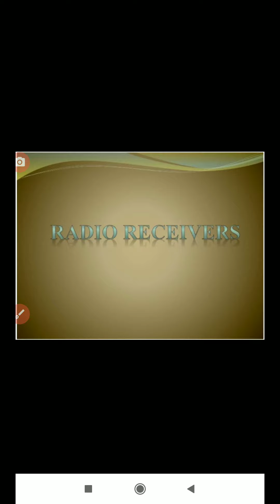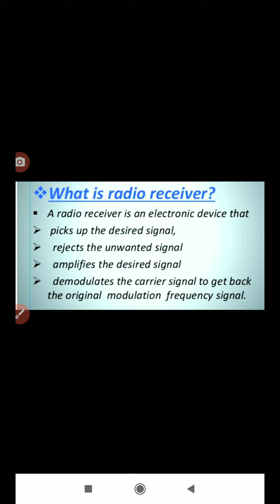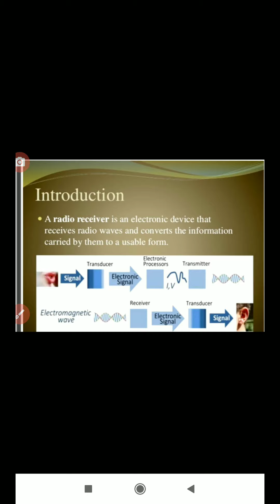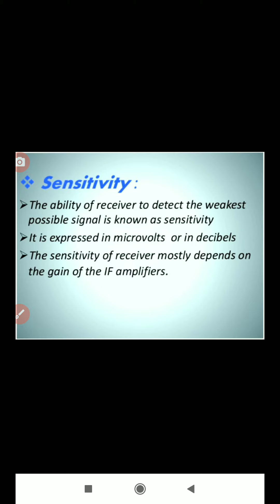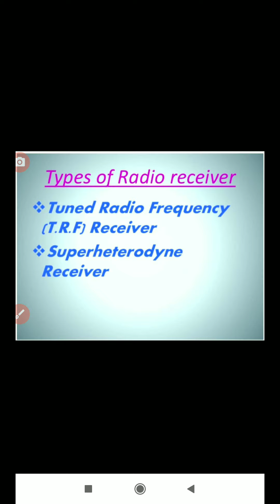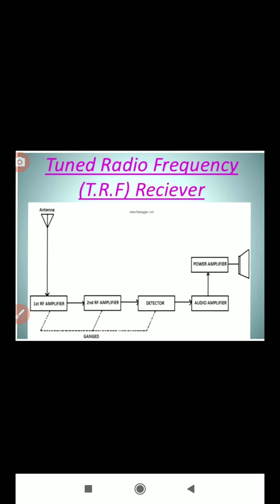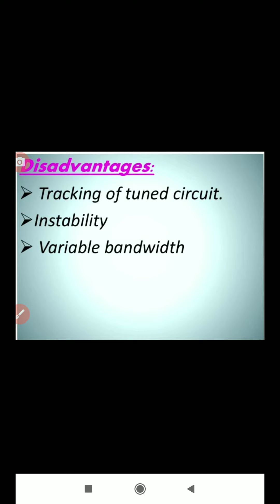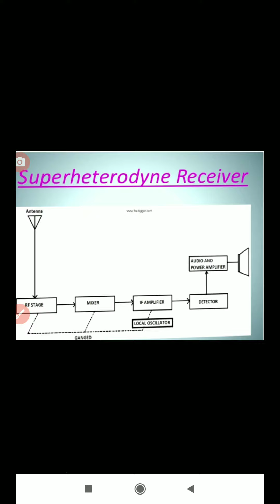Radio receivers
In PCE